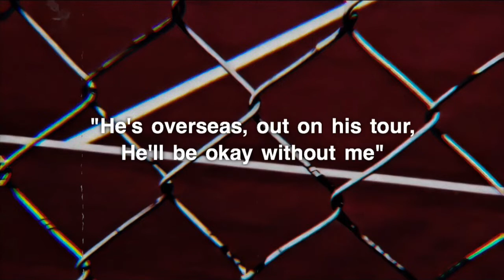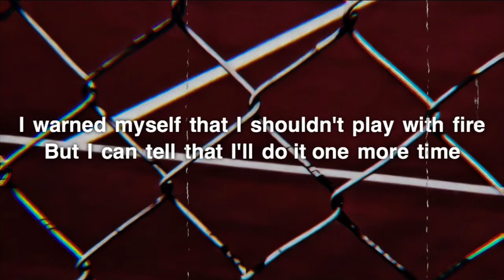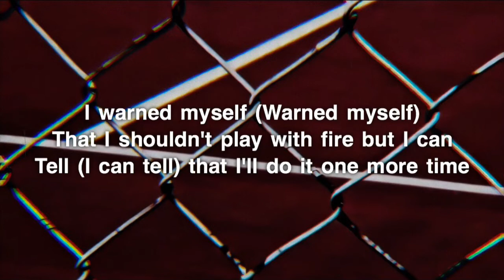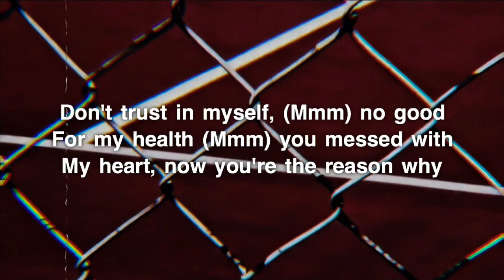Charlie Puth - I Warned Myself (Lyrics)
►Charlie Puth “I Warned Myself”